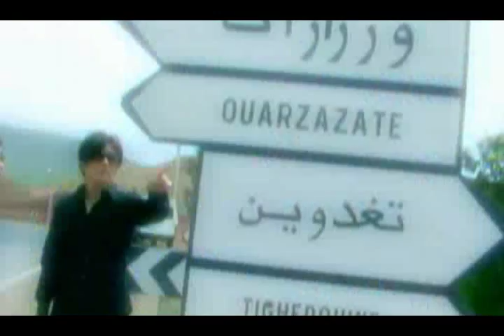GACKT - Arabica [fanvideo]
Calendar shooting in Morocco (Platinum Box IX bonus, digest )